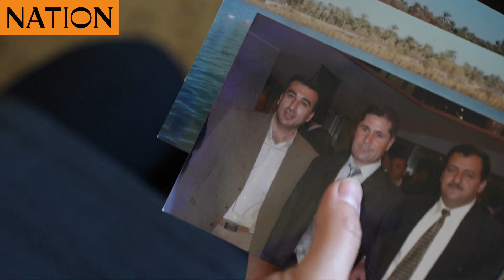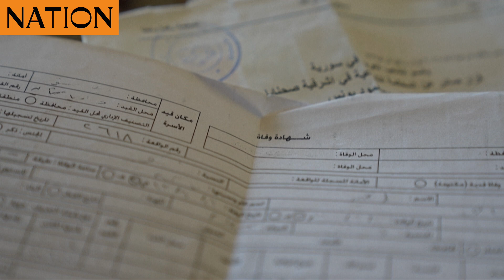The shackled lives of wives and widows of Syrian detainees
"I lost people... but I became a strong woman", says 45-year-old Tuqqa.

Syrian refugees Ramya al-Sous and Tuqqa recount the hardships they face living in Lebanon's Bekaa Valley after their husbands either died or disappeared in Syrian prisons.